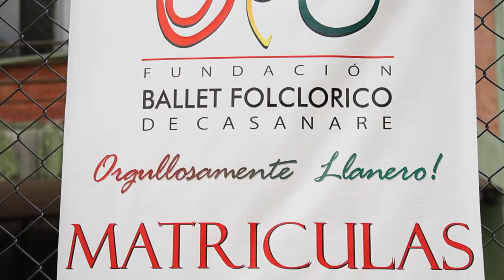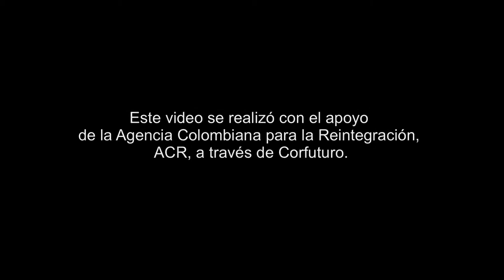YoProtejo a los niños de Yopal de toda acción violenta